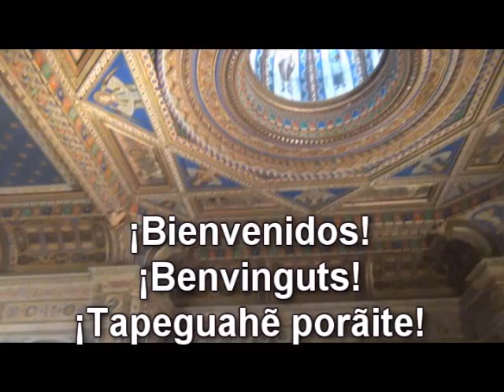Tour Descriptivo 3ª Parada: El IAM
Nos hemos introducido atravesando los atrios y el Salón, hasta las oficinas del IAM, donde su director Ricardo Bellveser, nos explica, las actividades del Instituto, su estructura y su finalidad.